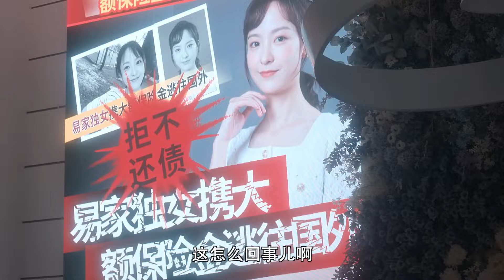ENGSUB【Impossible Lovers】▶ EP 01 | Bai Lu, Yu Yijie, Wang Xinting💖Show CDrama